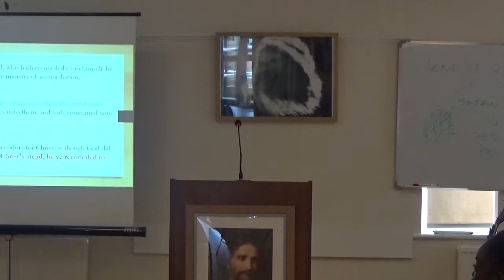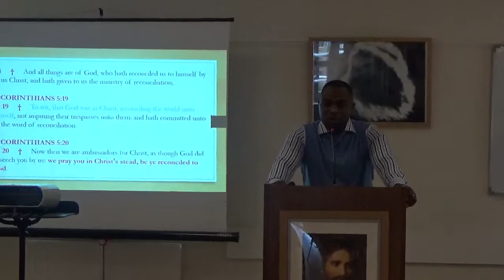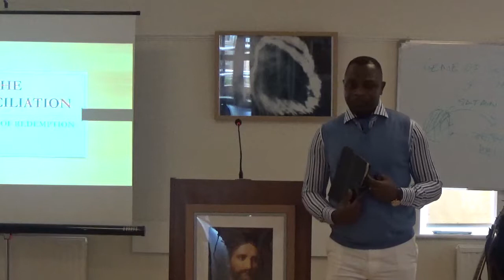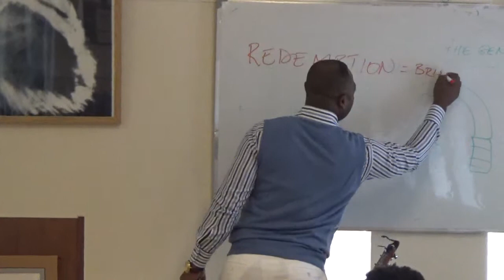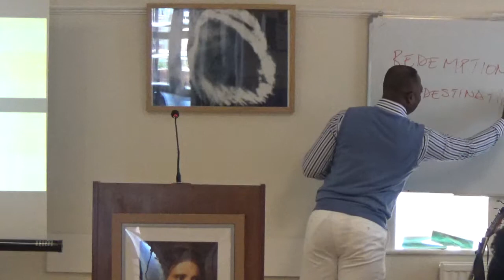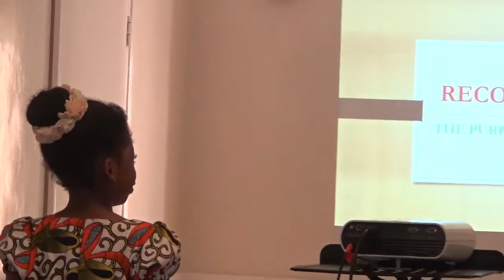SUNDAY SCHOOL. 09/07/2017.